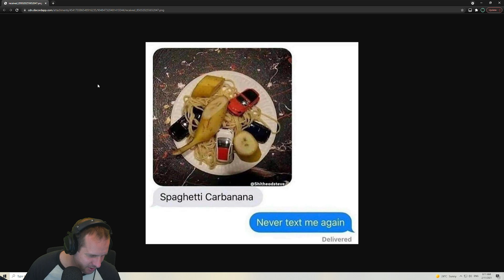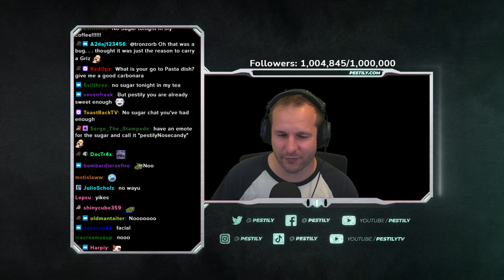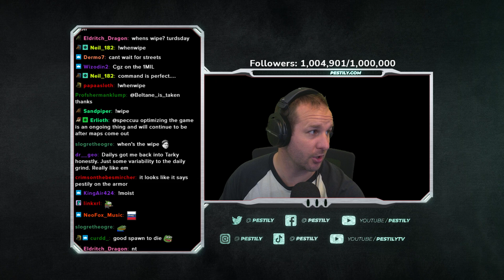Tuesday, 2nd November - Escape From Tarkov - Halloween Event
Youtube Channels!

Live Stream!

Socials!

Merch!